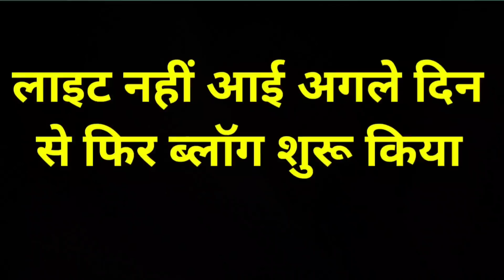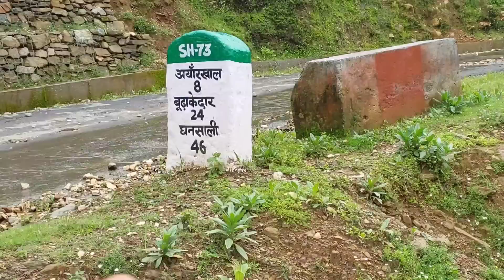आज पहली बार देखा दीदी को रोते हुए | मेरे जाते ही सब इमोशनल हो गए | Pahadi Lifestyle Vlog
Youtube Search 👇
emotional vlog
criying
preeti rana
giriya gaon
गिरिया गांव
preeti rana ki wedding date
preeti rana ki shadi
priyanka yogi tiwari meet-up
preeti rana meet-up
emotional vlog
simu rawat vlog
simu rawat
pahadi biker
chai
chai pelo
Vijay Riya vlogs
dehradun
uttarakhand vlog
pahadi vlogs
village lifestyle
garhwali jagar
pahadi bhai chai pi lo
village vlogger
vlogger lifestyle
pahadi vlogger